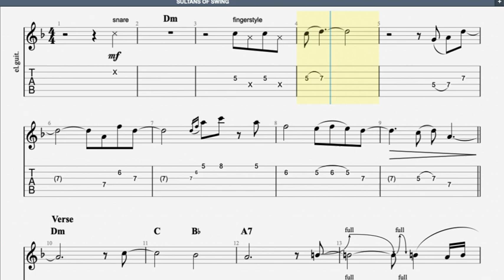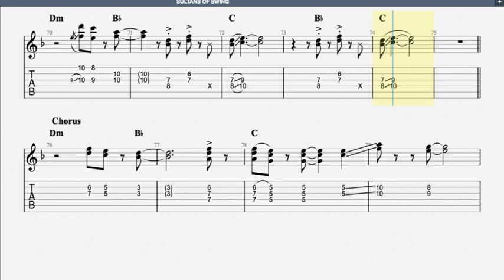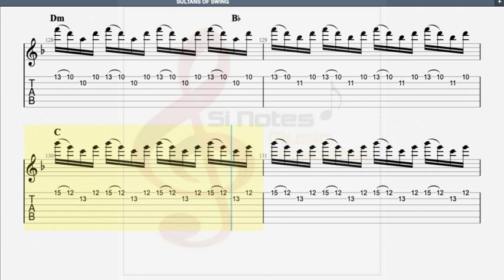SULTANS OF SWING - Dire Straits - Trinity Rock & Pop Guitar - Grade 7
Trinity Rock & Pop Guitar